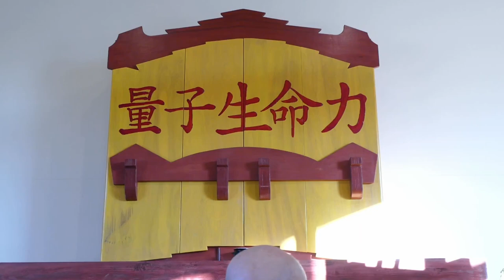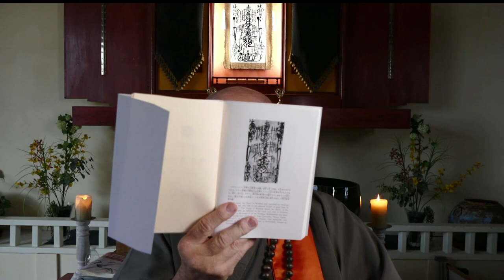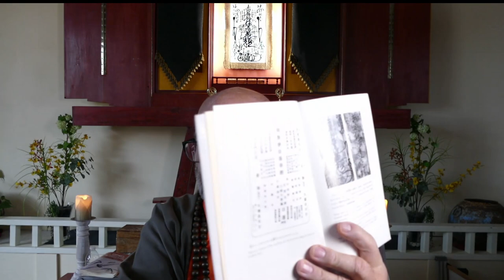DAIMOKU - Essentials - part 1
The Profound Meanings of the Daimoku
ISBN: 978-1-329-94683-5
 How to use this study resource :